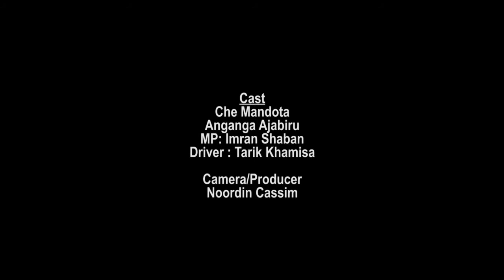Mzanga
Anganga Ajabiru n Mandota  first meeting in Lilongwe